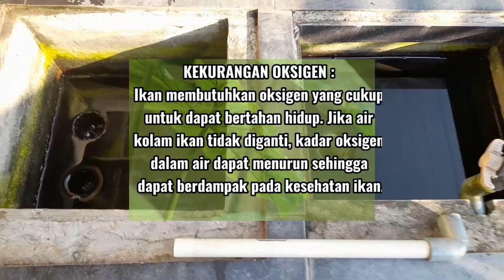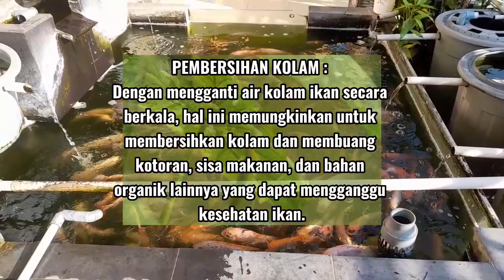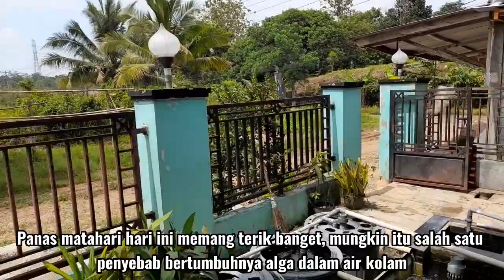5 Alasan Air Kolam Ikan Perlu Diganti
5 Alasan Air Kolam Ikan perlu Diganti